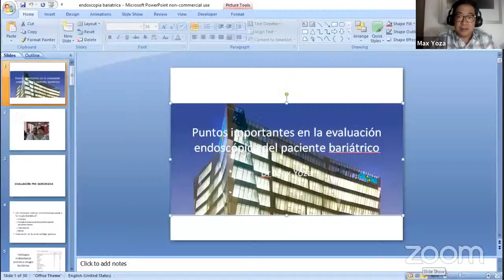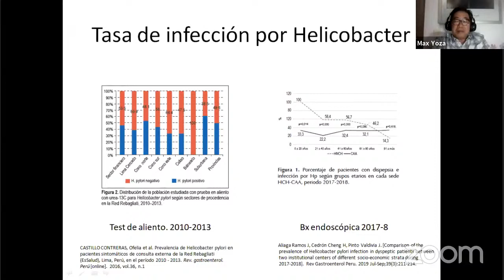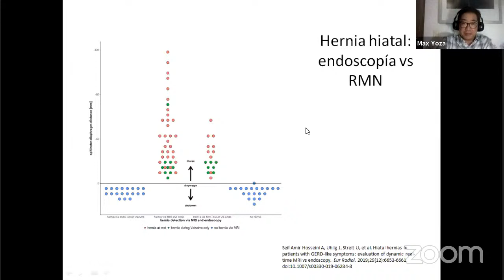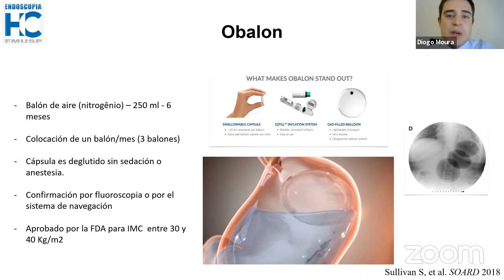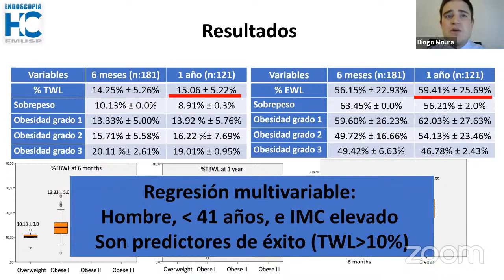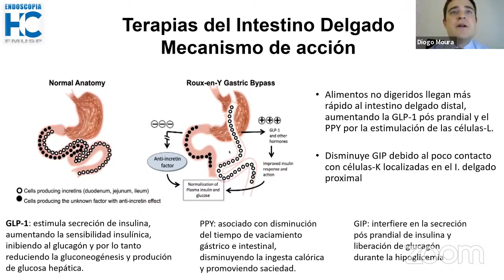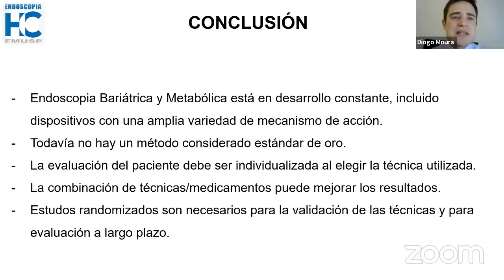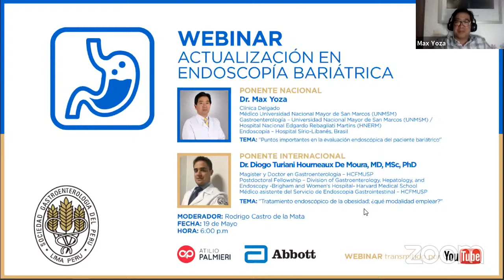Webinar: Actualización en Endoscopía Bariátrica